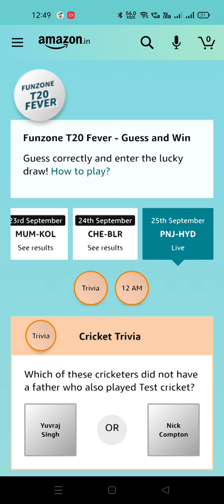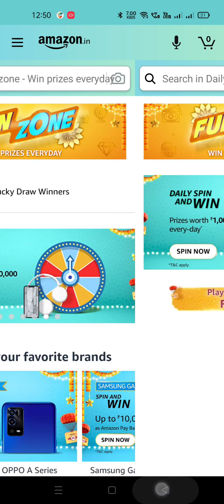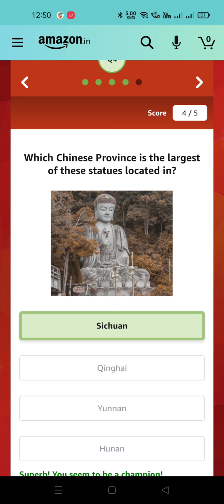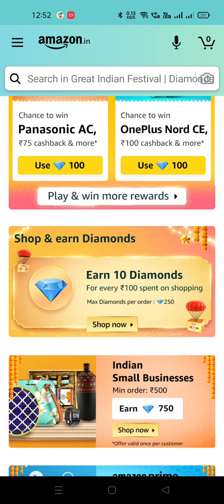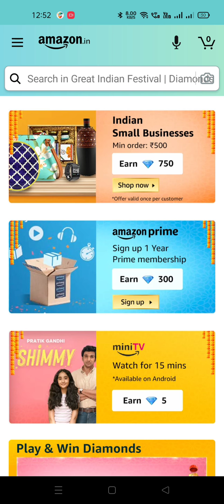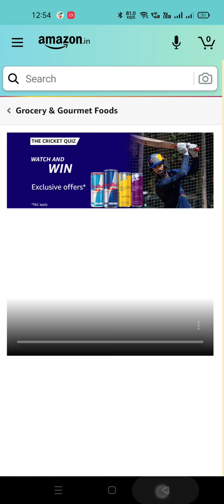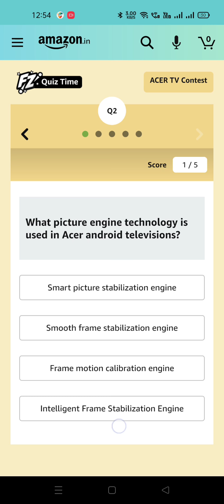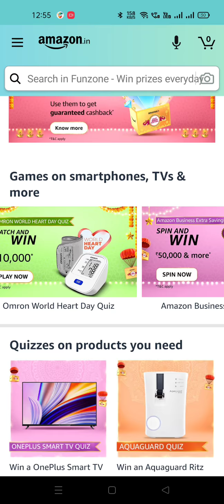Daily All Amazon Quiz 8 in 1 Answers 25 Sep 2021 // Prize Won Diamond and Many Mores